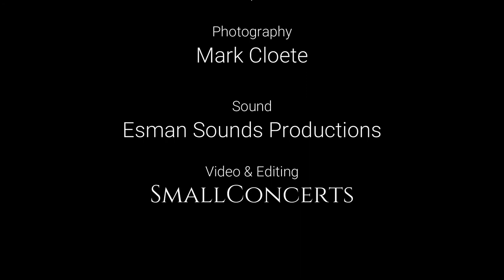Overjoyed composed by S.H. Morris with Ramon Alexander, piano and Dermot Petersen, saxophone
Overjoyed composed by S.H. Morris

Ramon Alexander, piano
Dermot Petersen, saxophone

Stellenbosch University Music Department
Endler Concert Series

Dr Mario Nell, Departmental Chair
Fiona Grayer, Artistic Manager
Nicky Fransman, Facilities Officer
Angus Petersen, Ensembles and Production Officer

Konservatorium Assistants
Philip Vermeulen
Martenus Cloete

Photography
Mark Cloete

Sound
Manuel Jardine - Esman Sounds Productions

Endler Hall, Stellenbosch
by
Riaan van Wyk
SmallConcerts